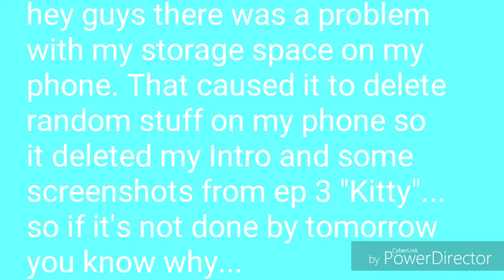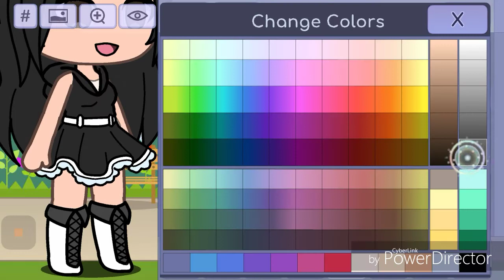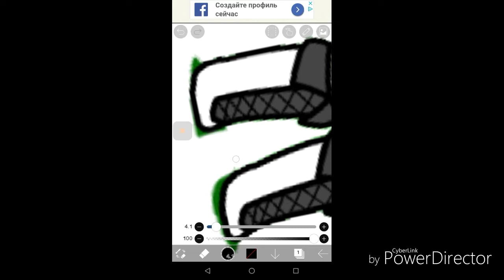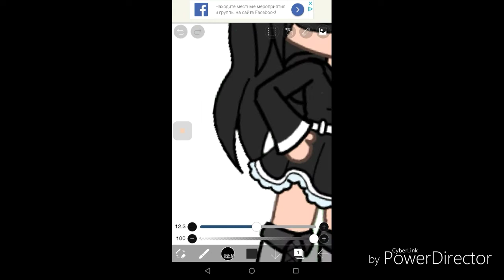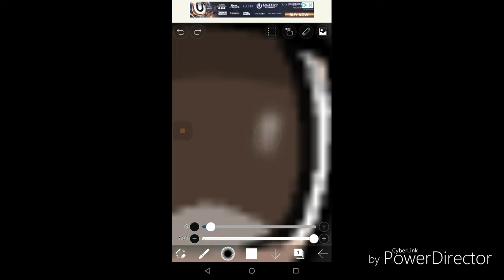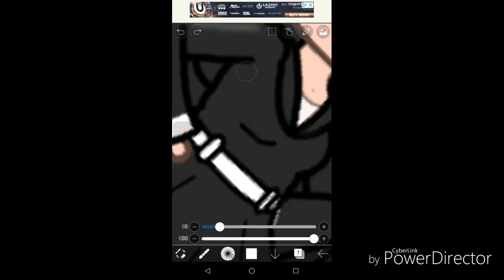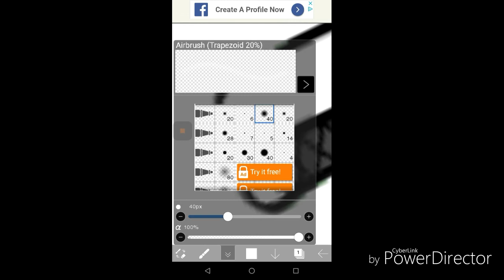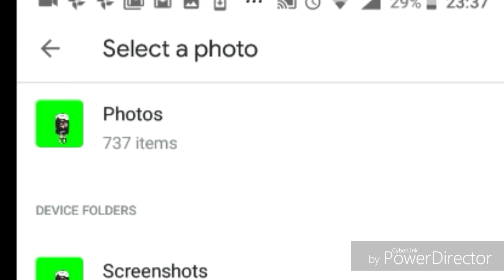Shading Tutorial [2]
hey guys!
as you know from the video it will take me a week to post ep 3 "Kitty". I am really sorry :(

Shoutout to "Hoiying Wong" for the great idea!